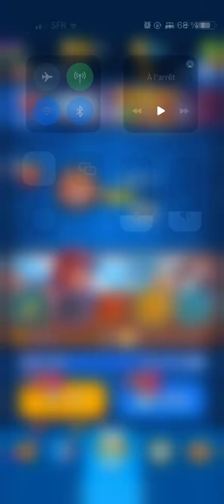Rush Royal Gameplay Part 1 No Commentary